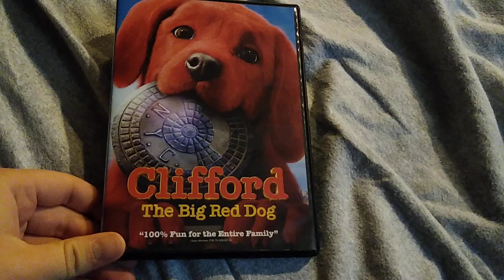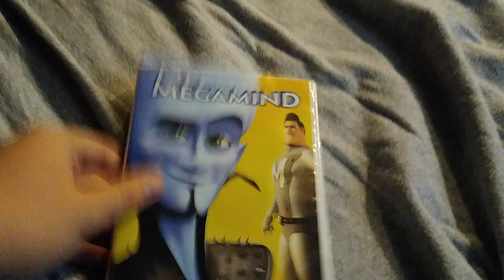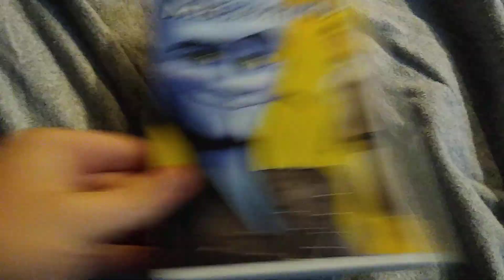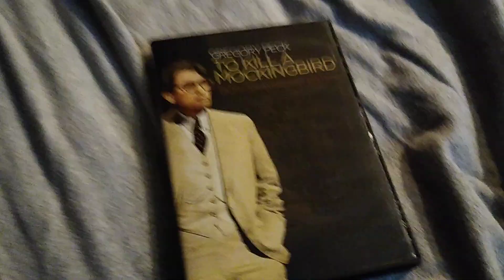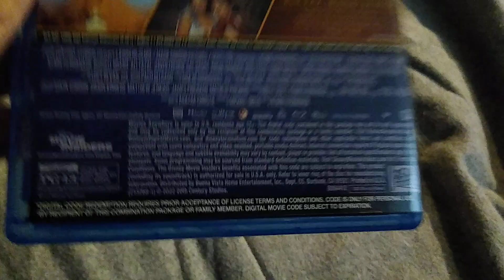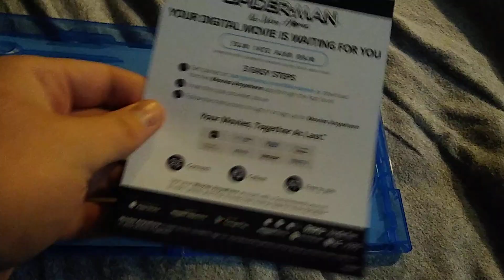DVD/Blu-ray Update for April 30, 2022 (Last Day of April)